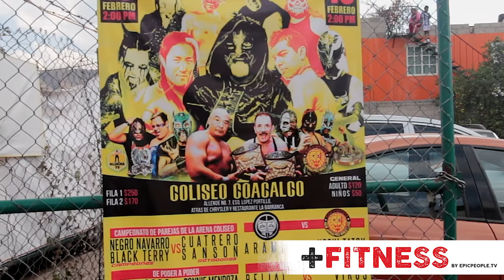NEGRO NAVARRO LUCHADOR PROFESIONAL, +FITNESS, CAPÍTULO 2, PARTE 2/2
Navarro considera que la lucha a ras de lona es la que tiene mayor credibilidad, y con el paso del tiempo se ha perdido por el exceso de acrobacias de las nuevas generaciones, por tal motivo, su objetivo es rescatarla con la ayuda de sus dos hijos, antes de que se retire del escenario luchístico.

La producción a cargo de Epicpeople.tv, contará historias épicas de atletas a través de esta serie.

Dr. Frankestein-Necrófago
Dr. Frankestein-Them for “The Mad Thinker”